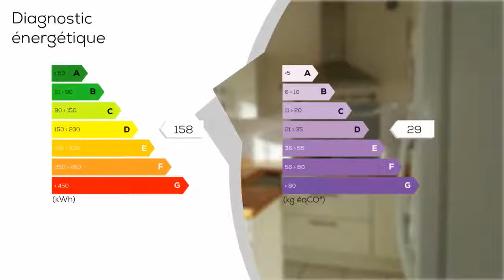A vendre - Maison/villa - CAULNES (22350) - 5 pièces - 110m²